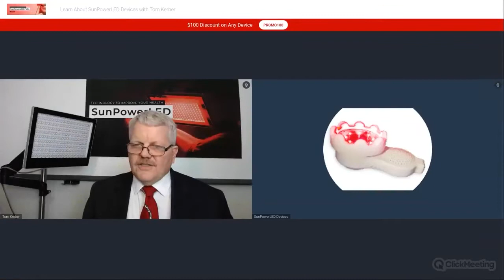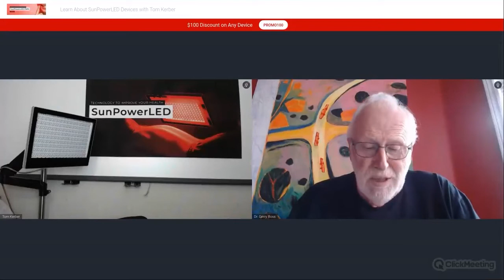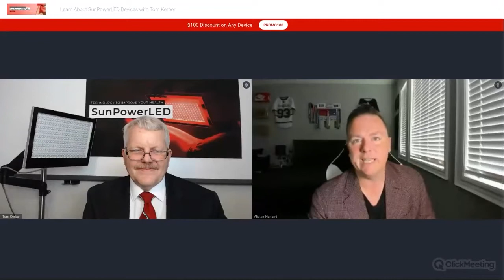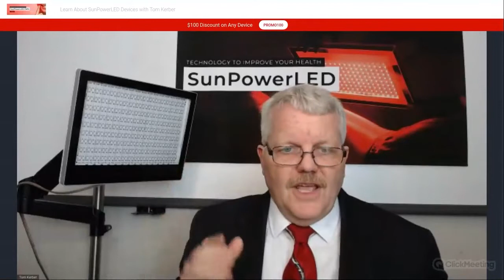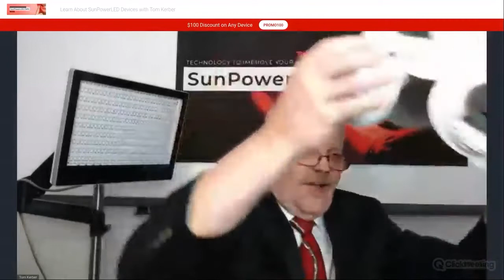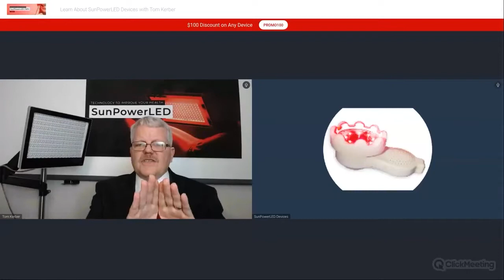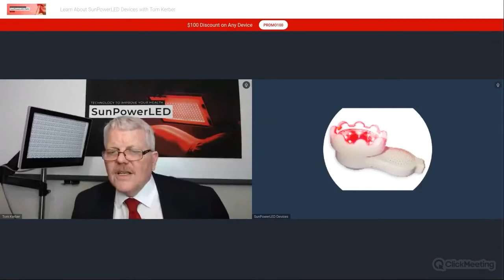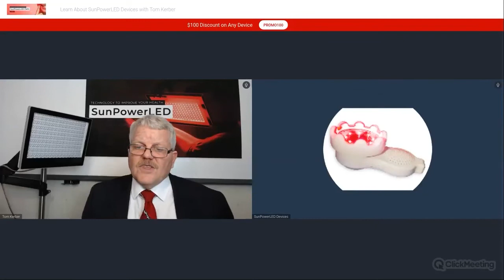SunPowerLED First LIVE PROMO WEBINAR - November 5th 2022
Tom discusses in-depth our SunPowerLED light systems and how they are helping people overcome chronic illnesses around the world. He answers questions about the product, and its applications.

We will also featured guest speakers and testimonials!